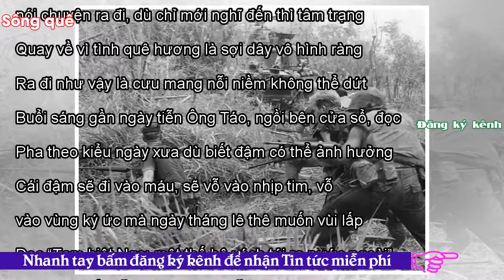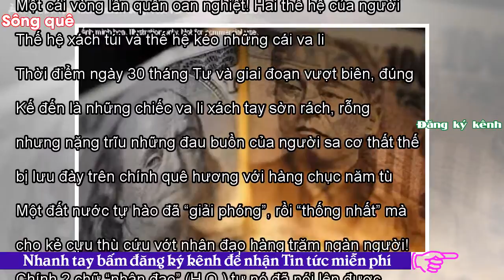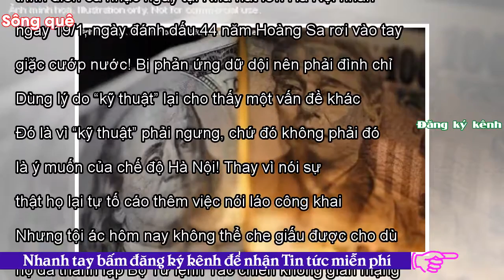- Sông QuêSuy nghĩ vụn cuối năm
Tweet Share 0 +1 Pinterest 0 Email “Nông dân, công nhân hôm nay bị bóc lột còn tàn tệ hơn trước kia vì sự cấu kết công khai giữa chế độ với tư bản hoang dã. Bản án tử hình nông dân Đặng Văn Hiến ở Đắk Nông mới đây nói lên tất cả! Chống tư bản để phe nhóm kết thành hệ thống tư bản đỏ, càng tàn độc hơn. ‘Cách mạng’ vỡ nhanh như bong bóng xà phòng. Biến một xã hội có nền tảng văn hóa lâu đời thành một xã hội mông muội. Một cái vòng lẩn quẩn oan nghiệt!“ ____ Hồ Phú Bông 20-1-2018 Cuối năm thường nghĩ về, còn đầu năm không mấy ai muốn nói chuyện ra đi, dù chỉ mới nghĩ đến thì tâm trạng đã rối bời.